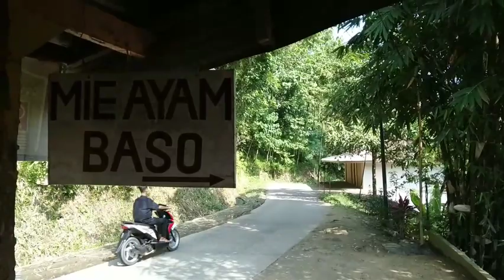Hari Lebaran, Arus Lalin di Jalan Leles-Lintas Selatan Terpantau Ramai Lancar